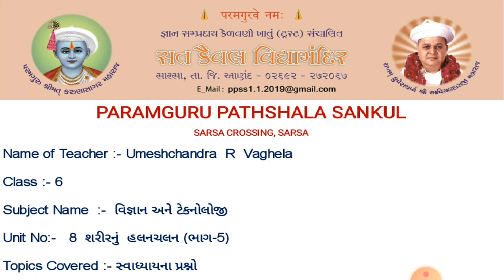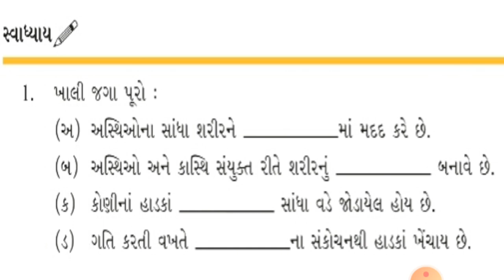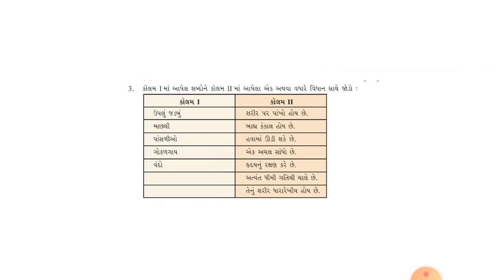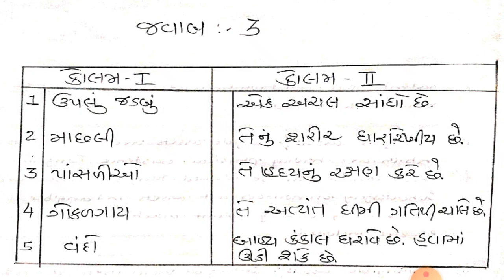STD 6 SCIENCE UNIT 8 PART 5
શરીરનું હલનચલન - સ્વાધ્યાય  પ્રશ્નો